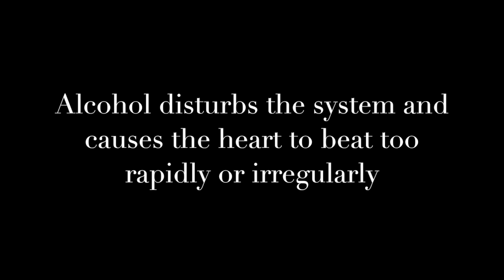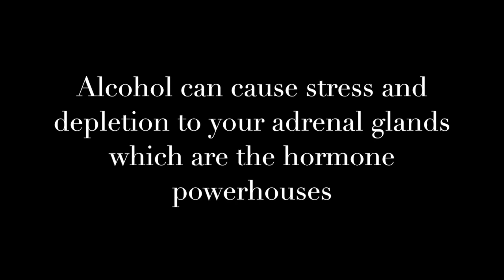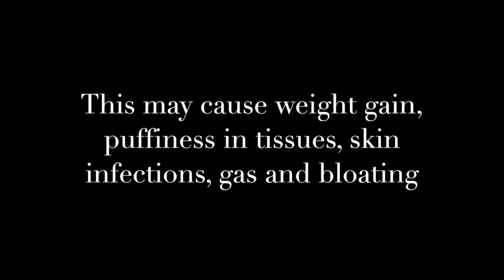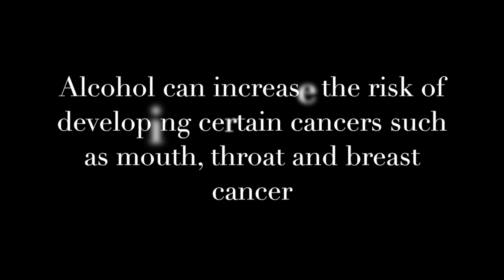10 Most Scary Side Effects of Social Drinking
10 Most Scary Side Effects of Social Drinking